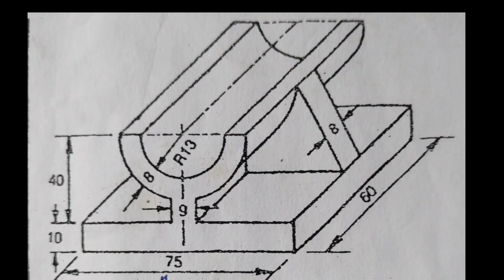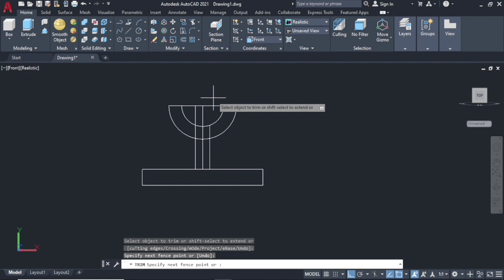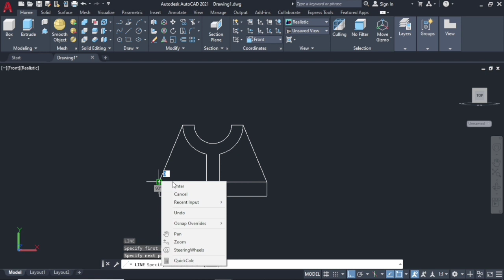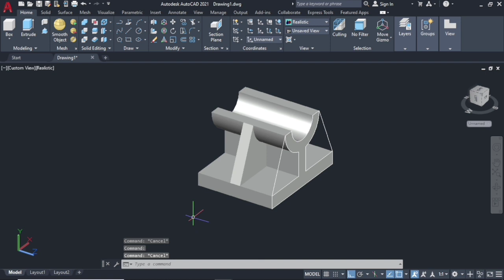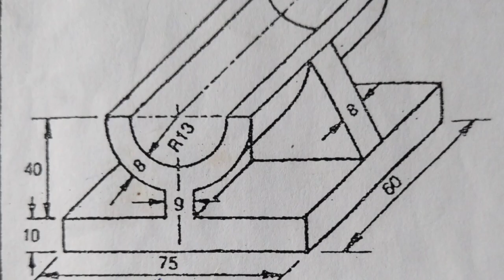AutoCAD 2d&3d |AutoCAD Sketch |AutoCAD 3D simple Drawing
autocad 2020
AutoCAD 3D